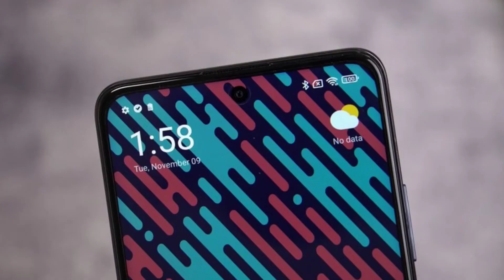Samsung F23 5g vs Poco M4 Pro 5G